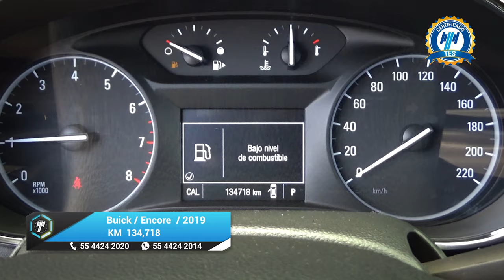Buick / Encore / 2019 - 20596